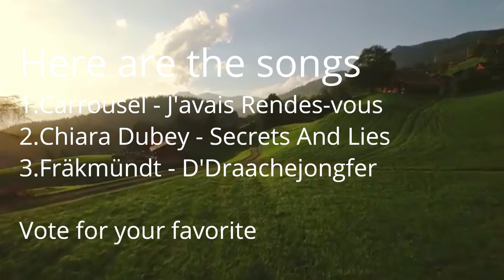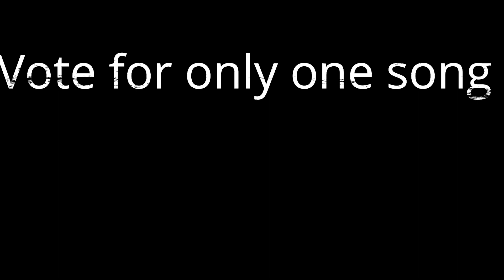Swiss national final for SxoinasESC 4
Please , vote for ONLY ONE song :)